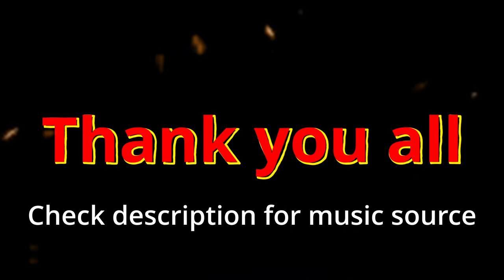"F̵͖͈̀A̴͔̜͊M̸͚̄̈́I̸̢̗̎̈́N̴͍̊͜E̵̡̘̒͐" -An Armored Warfare Edit(Read Description pls)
[Mild epilepsy warning]
Re-done and Reuploaded cause I lost some of it, Please Enjoy ❤